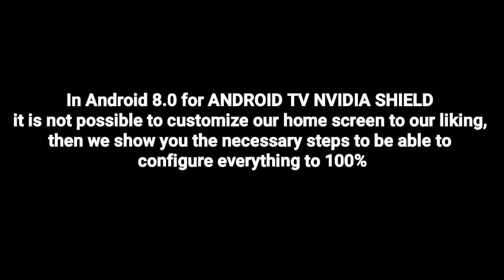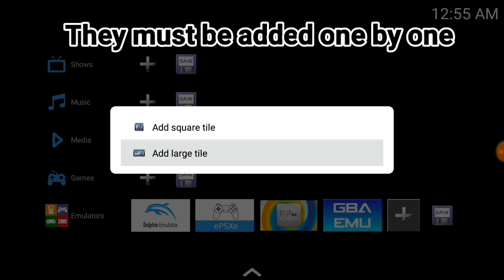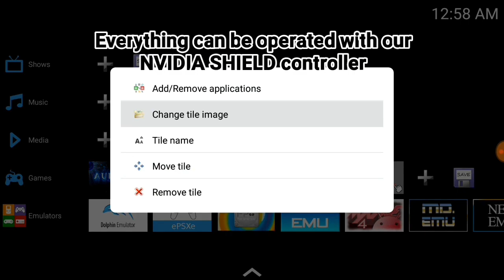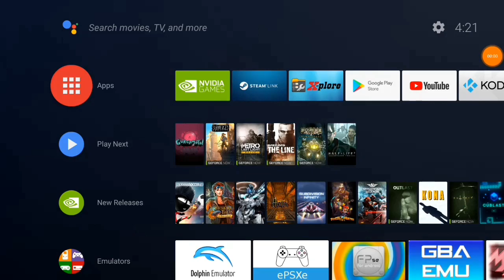How to customize start screen on Android OREO 8.0 NVIDIA SHIELD TV